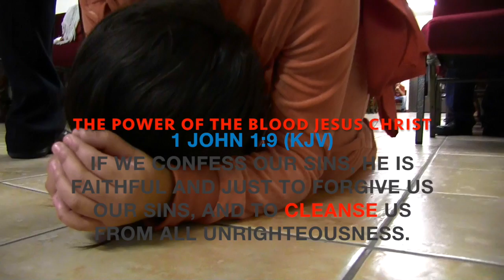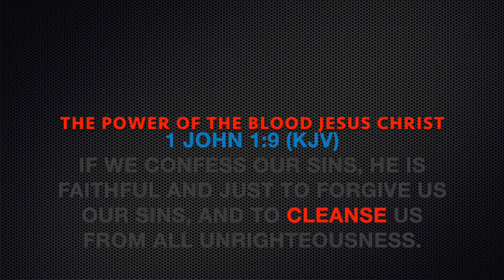Night of Miracles Raw Repentance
Likewise, I say unto you, there is joy in the presence of the angels of God over one sinner that repenteth.                                                  (Spoken language español, subtitles in english)